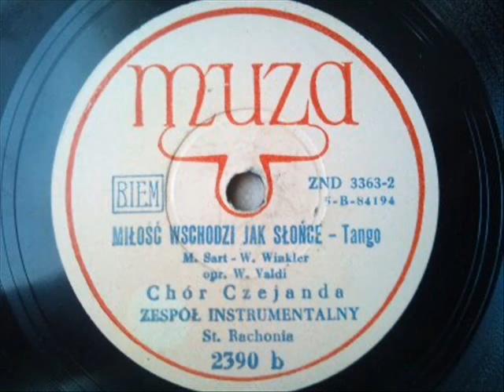Chór Czejanda - Miłość wschodzi jak słońce